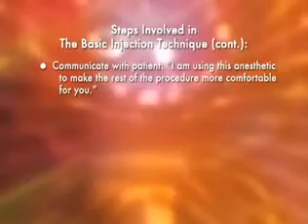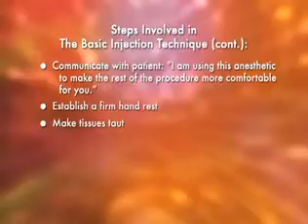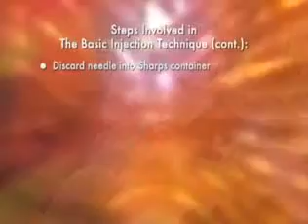YouTube Malamed's Local Anesthesia 07 Basic Injection Technique